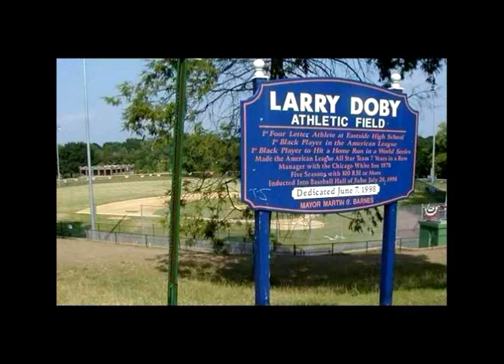Larry Doby Tribute